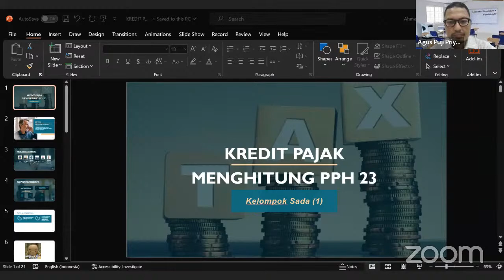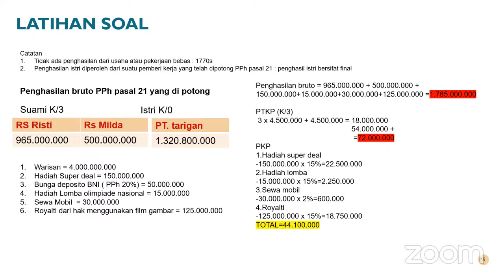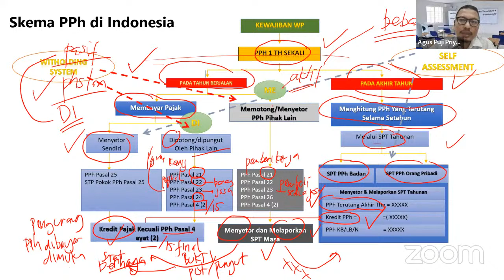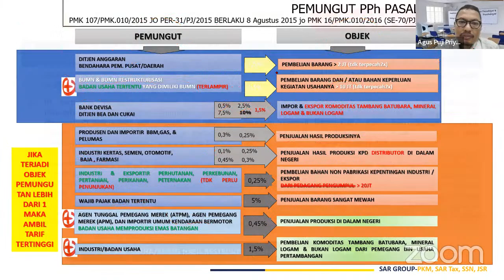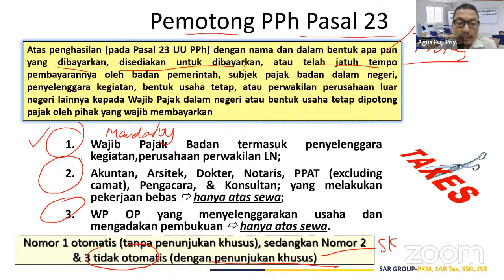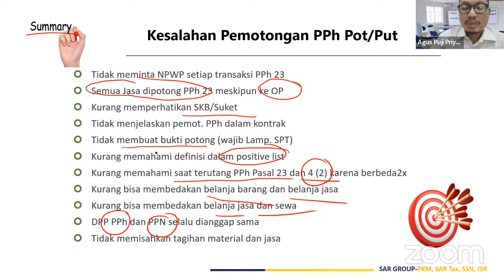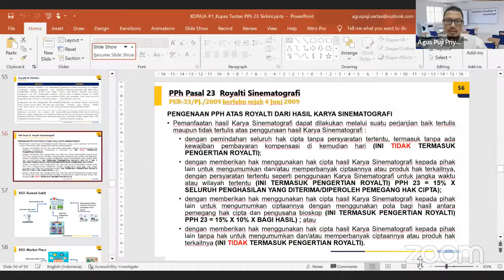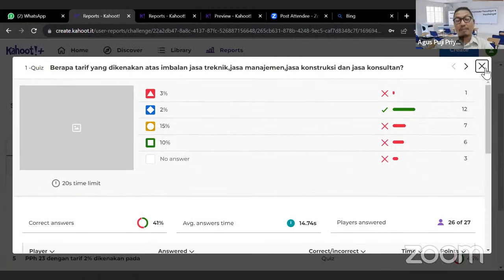Fundamental Kewajiban PPh Pasal 23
D4 Akuntansi Perpajakan FEB UNPAD bersama Dosen membahas Penghitungan PPh Pasal 23 Terupdate